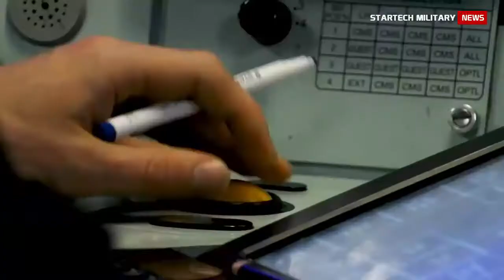British Navy's New Type 26 frigate Weapons are Coming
VIdeo : British Navy's New Type 26 frigate Weapons are Coming

In an encouraging statement to Parliament this week, it was revealed that the Type 26 frigate will be equipped with a Future Cruise/Anti-Ship Weapon from 2028. This confirms that there has been positive progress with the FCASW project and the RN will be able to carry out ship-based ground attacks and much better anti-ship capability faster than expected